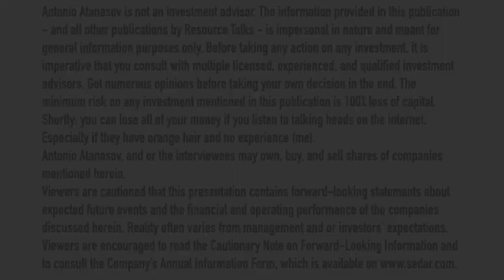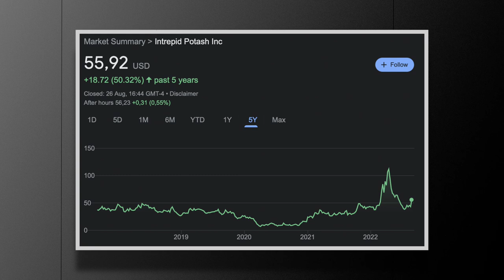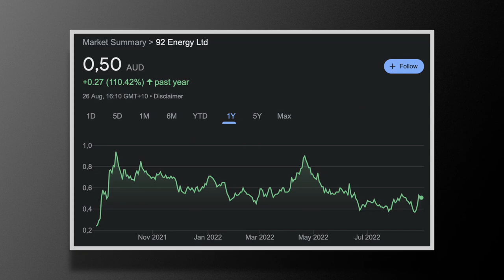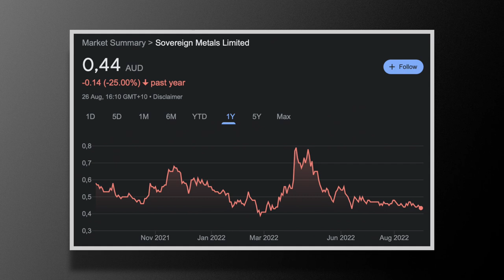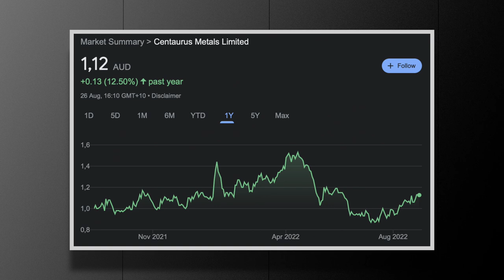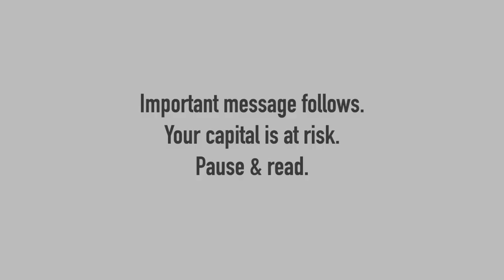He Owns 120+ Stocks, his Top 3 are... | Regular Portfolios Ep. 2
This is episode 2 of the weekly segment called "Regular Portfolios", in which Antonio sits down with normal, everyday people and asks annoying questions about their investment portfolios.

If you want to be featured on "Regular Portfolios" and talk to Antonio about what & why you invest in, contact Resource Talks

Steve is a 39 year old dentist from Oklahoma. His income varies a lot as he owns his own dentistry, but he always makes sure to give 10% to charity, and invest 10% before doing anything else with his money.

He currently owns 120+ stocks but is very bullish on uranium.

Antonio Atanasov and Steve Mueller are not investment advisors. They likely own shares of companies mentioned in this publication. Always assume them biased.

The information provided in this publication – and all other publications by Resource Talks – is impersonal in nature and meant for general information purposes only. Before taking any action on any investment, it is imperative that you consult with multiple licensed, experienced, and qualified investment advisors. Get numerous opinions before taking your own decision in the end. The minimum risk on any investment mentioned in this publication is 100% loss of capital.

Timestamps
00:00 Important note
00:10 Intro
01:20 Steve's background
02:20 How much does Steve make a year?
06:50 How much does Steve invest a month?
10:10 How long has Steve been investing for?
11:20 When did Steve start investing in commodities?
13:00 Steve's portfolio breakdown
17:45 Which stocks has Steve been buying?
19:15 How many stocks does Steve own?
21:00 Steve's top 3 stocks
23:45 More thoughts on investing

Was there something wrong with what the guests said? Did I fail to ask an important question? Did I make a mistake? Please tell me about it. Criticism and skepticism are highly welcome and help me learn. Thank you.